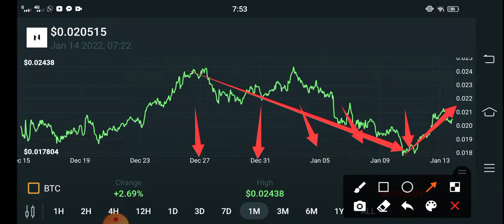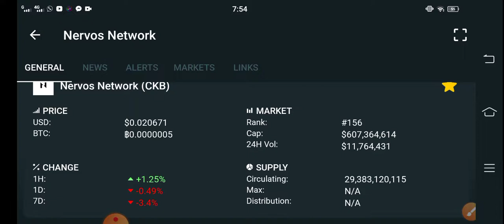CKB BIG LOSS || Nervos Network Price Prediction! CKB Coin Today Updates! Crypto News